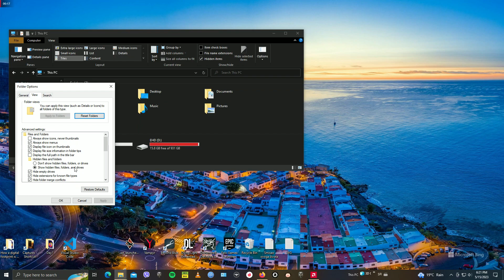Bing Wallpaper [How to find it's Wallpapers Location]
Bing trows pretty awesome wallpapers to our Desktop once Bing Wallpaper is installed, watch this video to see hot to locate pictures on your OS (WIN 7, 10, 11). Enjoy.